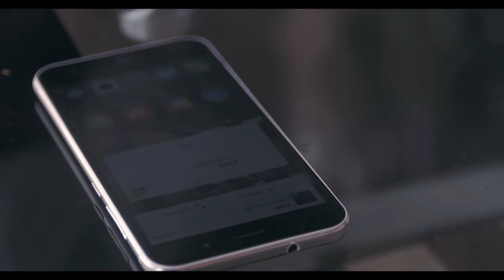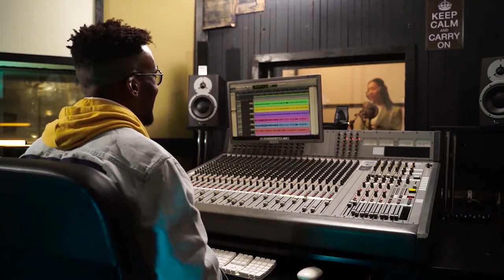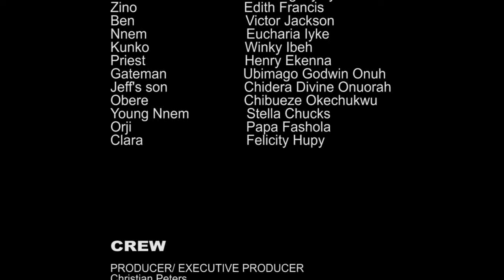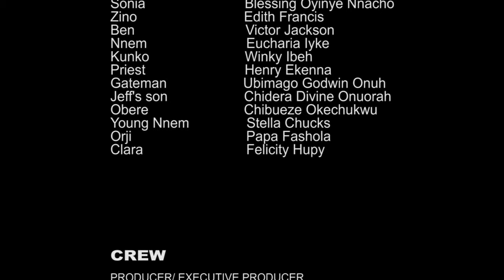AUCUNE FEMME NE DEVRAIT SAUTER CE FILM - FILM NIGÉRIEN EN FRANÇAIS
Ce film chrétien vous aidera à grandir et à construire votre foi et vous incitera à vous dresser contre les forces des ténèbres. C'est un film nigérian en français | Film Nollywood en français | Film africain en français